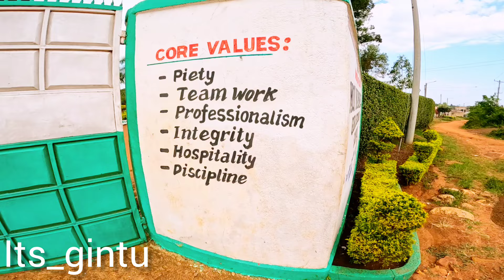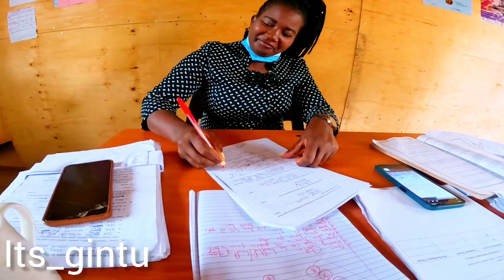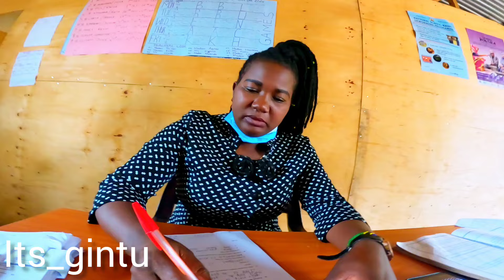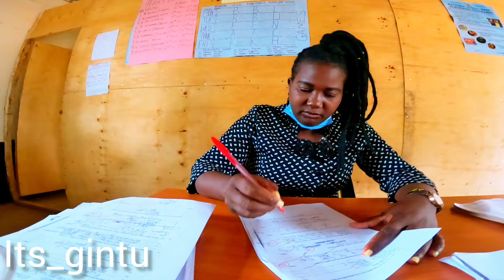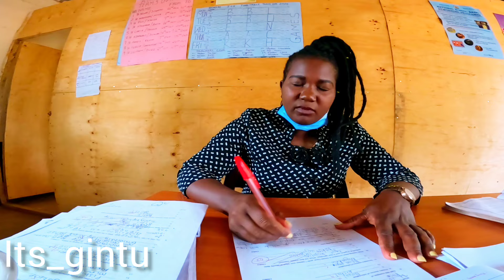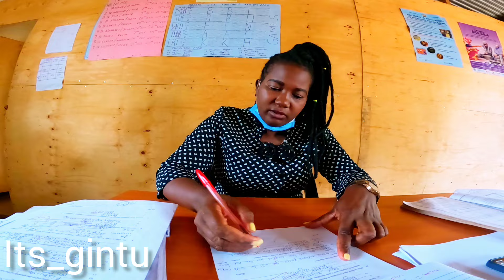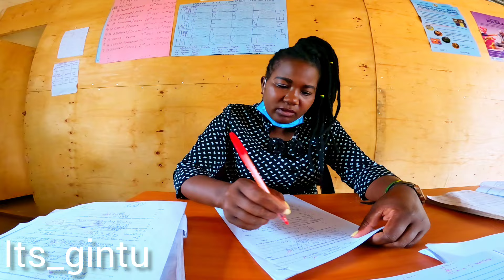WARNING‼️NO GO ZONE,EDITING HER LIFE BACK!!! BACK TO SCHOOL.